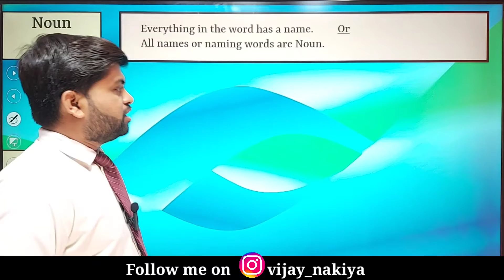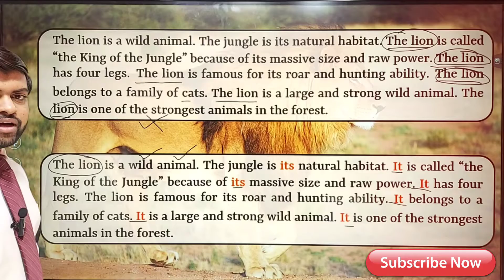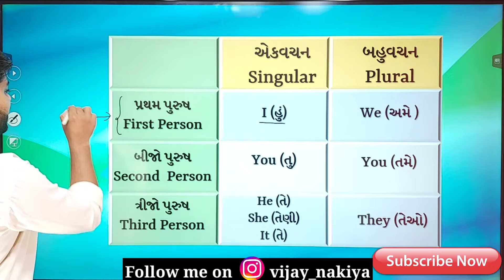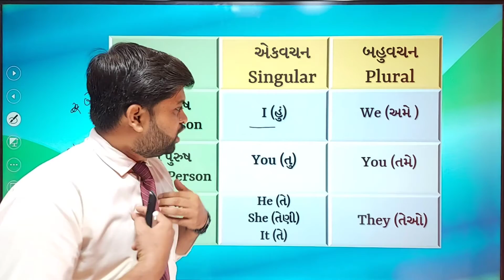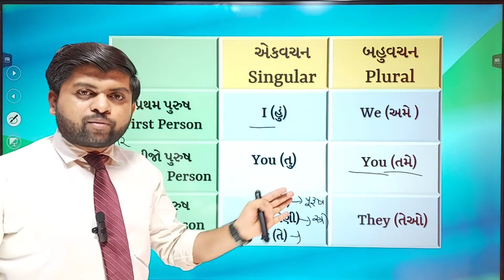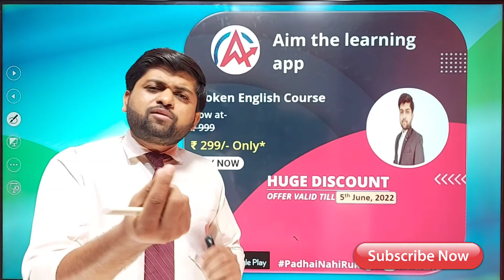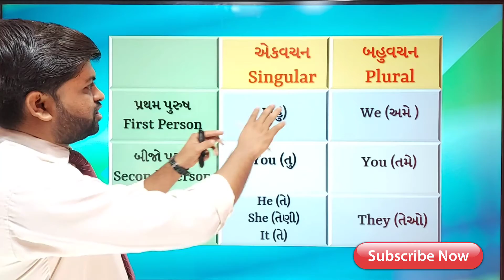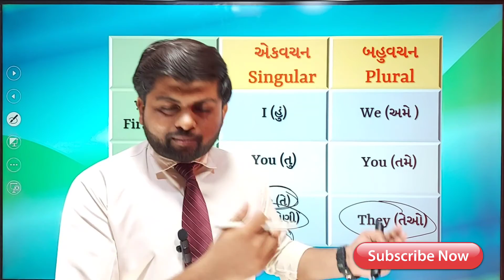Spoken English | L - 19 | Pronoun (સર્વનામ) એક વાર્તા ની સાથે યાદ રાખો | Vijay Nakiya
👉 વિદ્યાર્થીમિત્રો હવે આપણી ચેનલમાંથી તમે હવે એકદમ ફ્રી અંગ્રેજી બોલતા શીખી શકશો.

👉 તેથી હવે આપડે આપડી ચેનલ માં સ્પોકન ઇંગ્લિશ ના ક્લાસ શરૂ કરવા જઈ રહ્યા છીએ. માટે હવે હુ એક પછી એક સ્પોકન માટે ના લેક્ચર મૂકીશ.